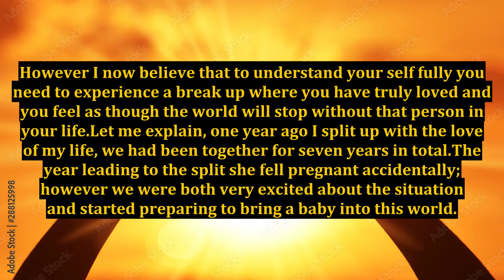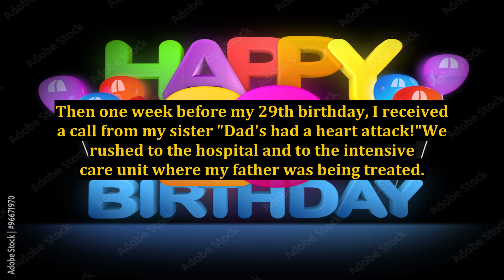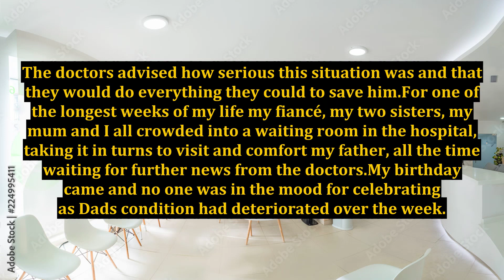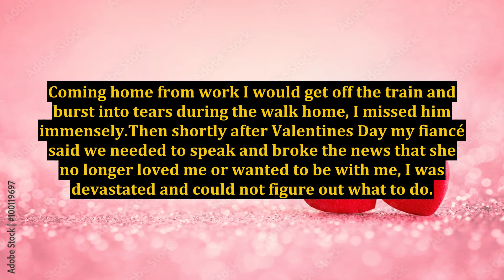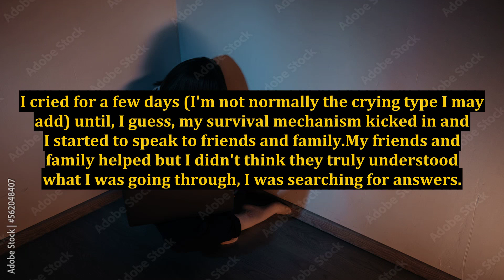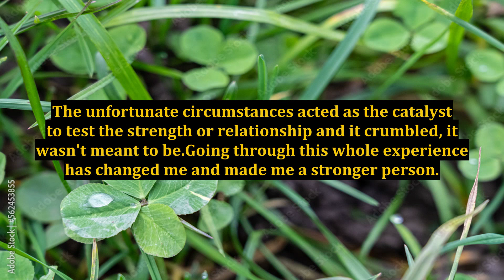The Break Up